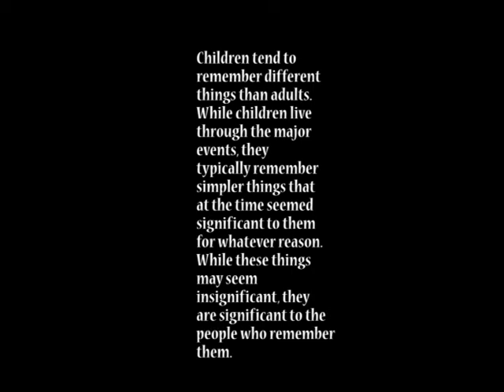Childlike Memories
What do little kids remember about big events?